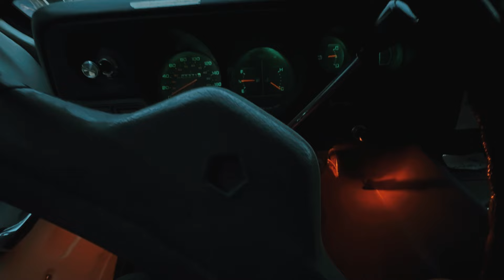Farm life, Vanlife and my DJI Neo drone on Vancouver Island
🫶🏼 Thanks for being here Outlaw fam
Want to check out the DJI Neo drone? It’s the best priced drone out there and so much fun!

I post my photography and story’s on insta if you want to follow it’s @outlaw.cinema